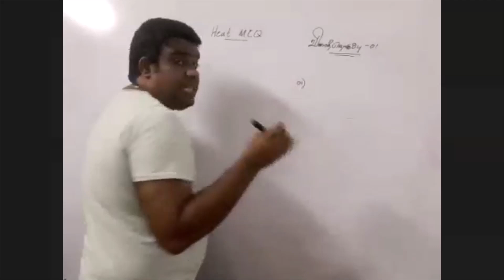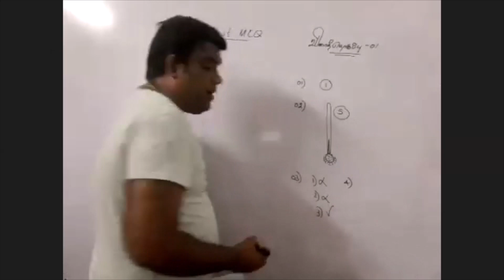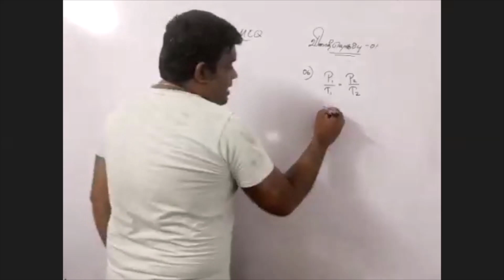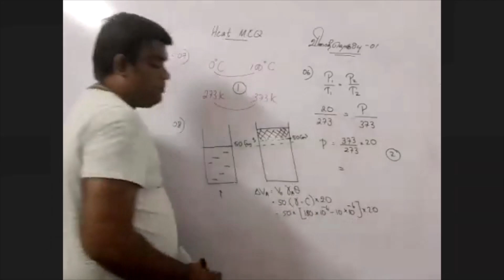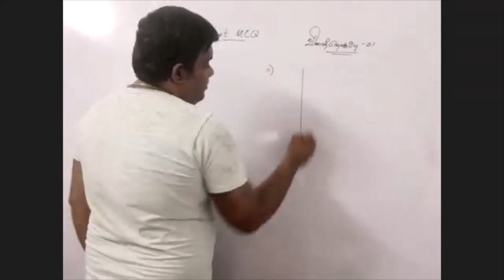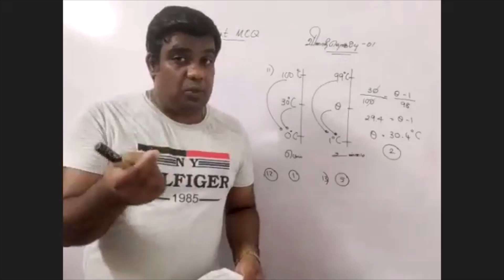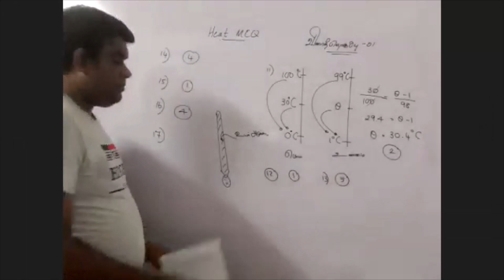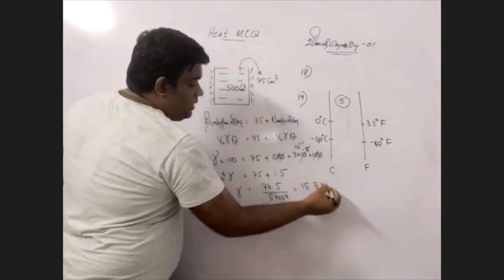Heat MCQ Question Set 01 - Q1 to 20